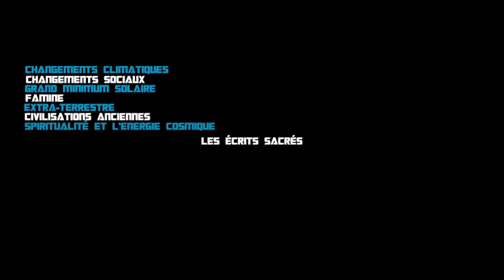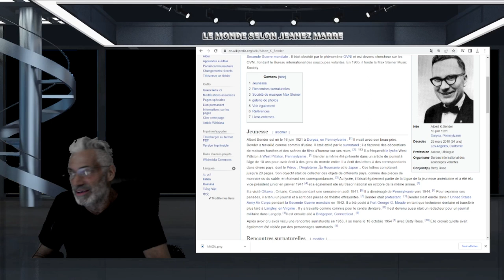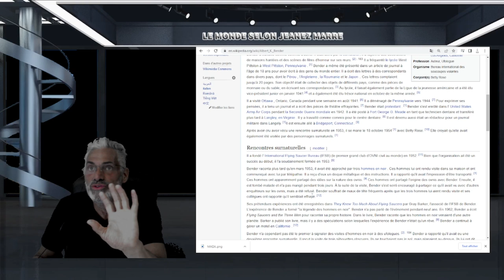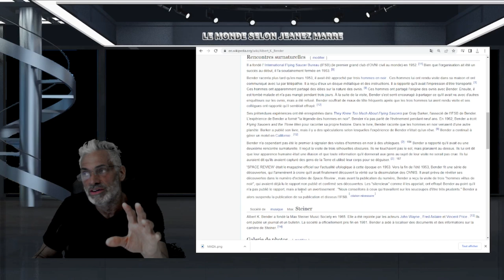DES EXTRATRERRESTRES DÉGUISÉS EN 'HOMMES EN NOIR' DISENT AVOIR ENLEVÉ PLUSIEURS HUMAINS.